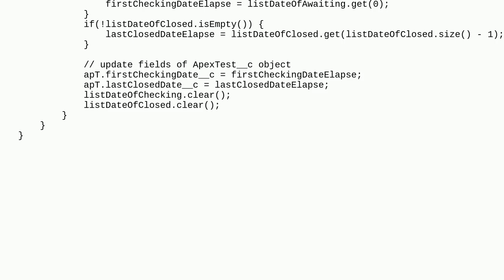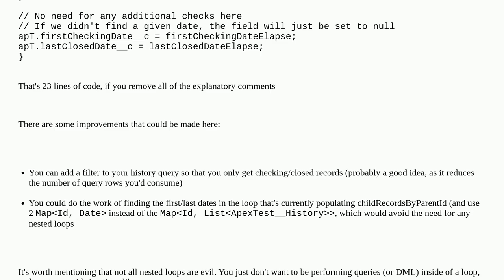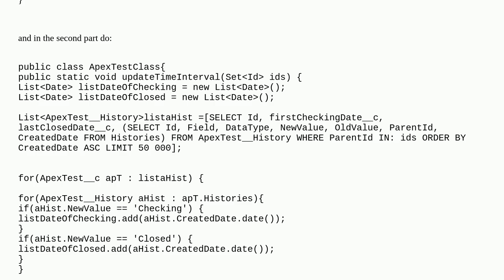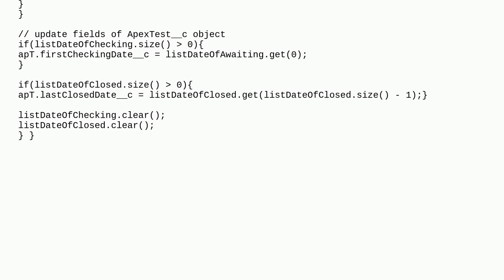Why is my trigger not updating the field?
A special thanks goes out to the community

  trigger apex history-tracking field-update before-trigger